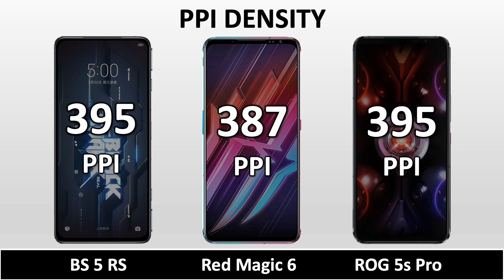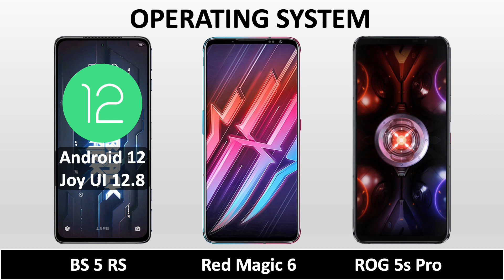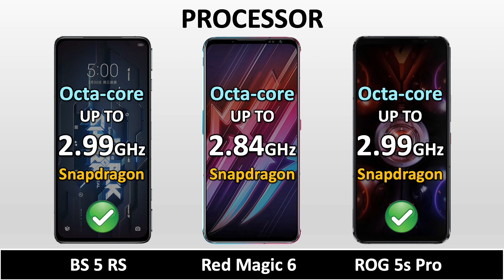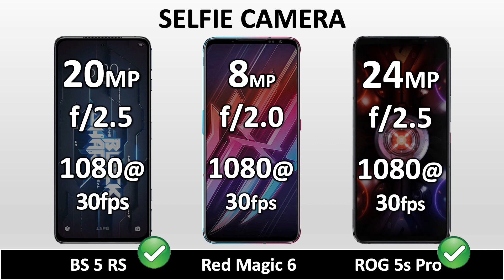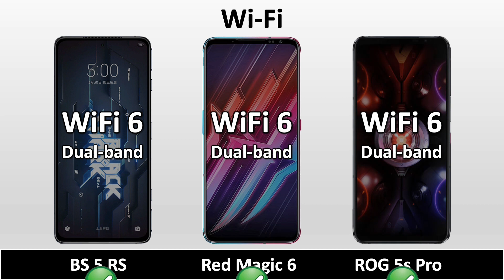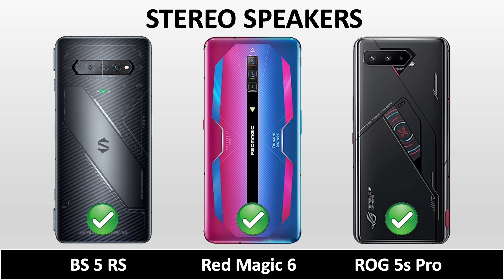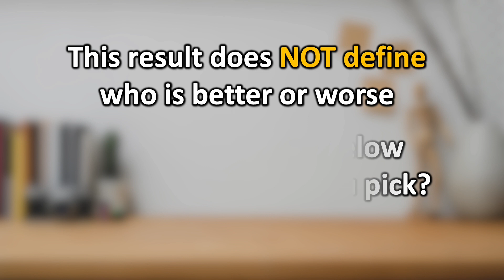Xiaomi Black Shark 5 RS VS ZTE nubia Red Magic 6 VS Asus ROG Phone 5s Pro | Best Gaming Phones 2022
Black Shark 5 RS VS Red Magic 6 VS ROG Phone 5s Pro || Full Animated Comparison ⚡ including Price, Specification, Dimensions, Display, Performance, Camera, Battery, Charging, Sound, Release date and more features. Best Gaming Phones 2022.

The Black Shark 5 RS uses a Snapdragon 888 or an 888+ chipset, the Plus chip is available on the 12/256 GB version. The chipset is cooled by vapor chambers on two sides. For audio, there are the same dual speakers (1.5 cc) with Hi-Res Audio and DTS:X Ultra support.

Xiaomi Black Shark 5 RS VS ZTE nubia Red Magic 6 full specifications
ZTE nubia Red Magic 6 VS Asus ROG Phone 5s Pro full specifications
Asus ROG Phone 5s Pro VS Xiaomi Black Shark 5 RS full specifications
Xiaomi Black Shark 5 RS VS ZTE nubia Red Magic 6 comparison
ZTE nubia Red Magic 6 VS Asus ROG Phone 5s Pro comparison
Asus ROG Phone 5s Pro VS Xiaomi Black Shark 5 RS comparison